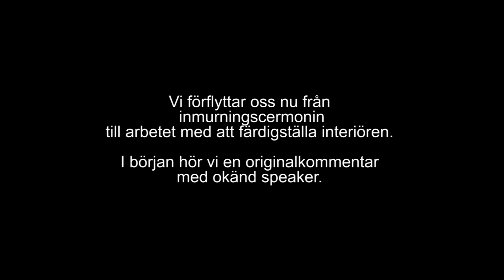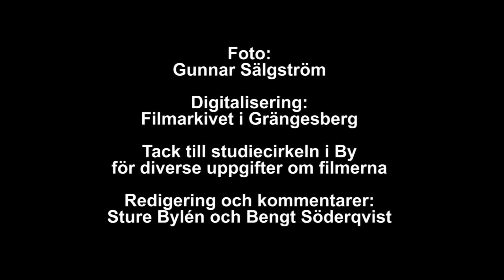16. Gunnar Sälgström, fotograf och filmare från Horndal. Del 16: Horndals kyrka.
Horndal fick en ny kyrka 1958. Gunnar var med både under bygget och invigningen.